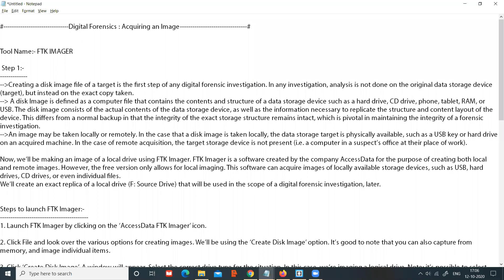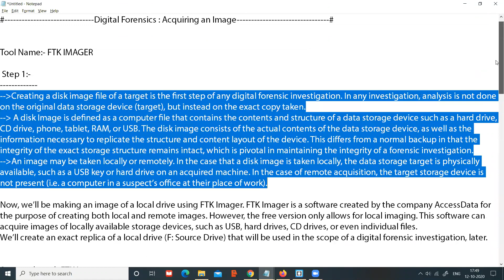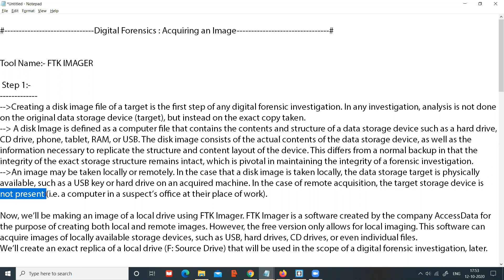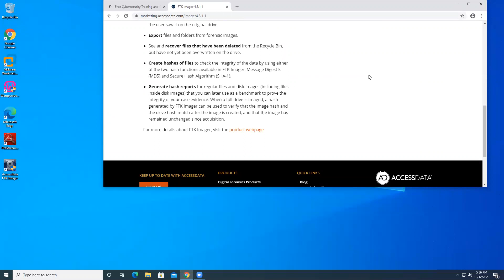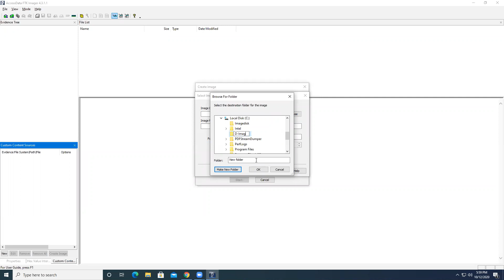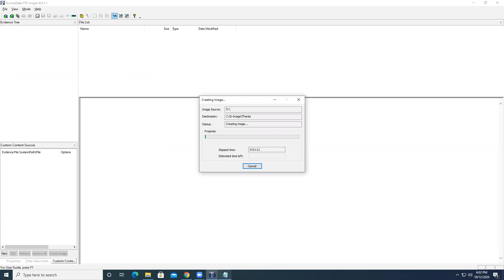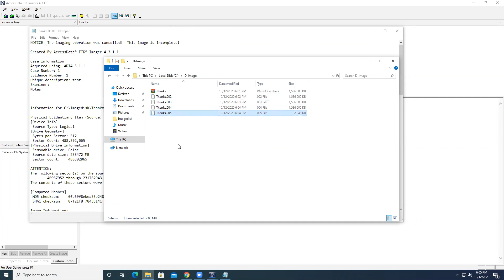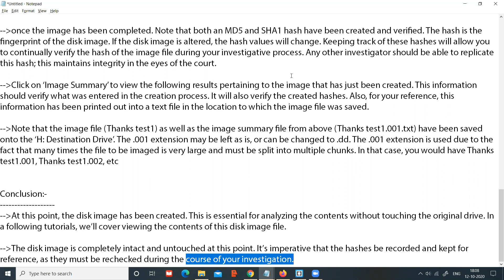Disk Imaging & Md5 Hash Calculation | Craw Cyber Security